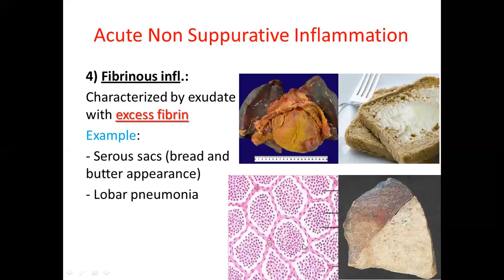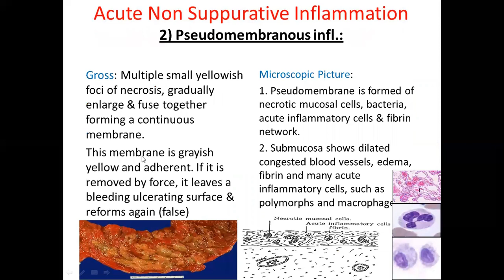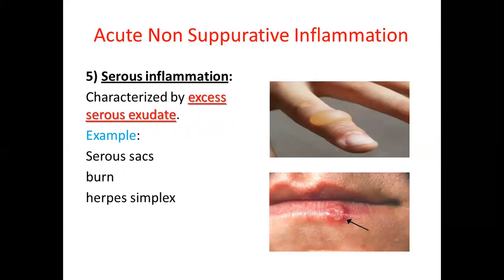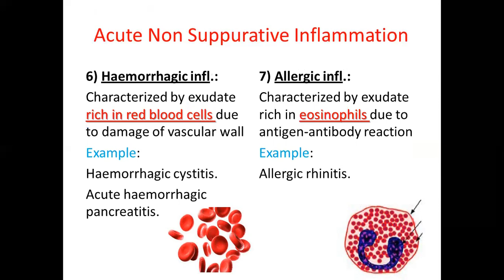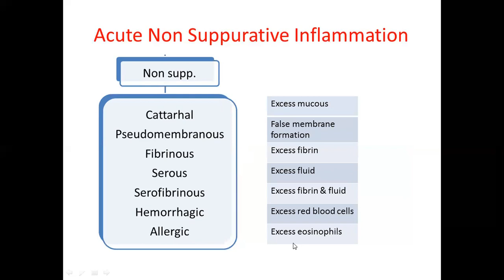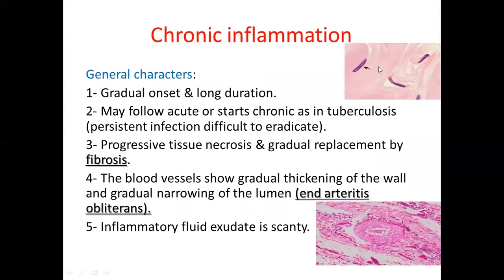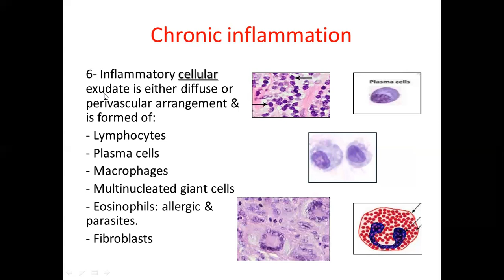MED Level 1 PAT Inflammation part 4a 20 3 2021